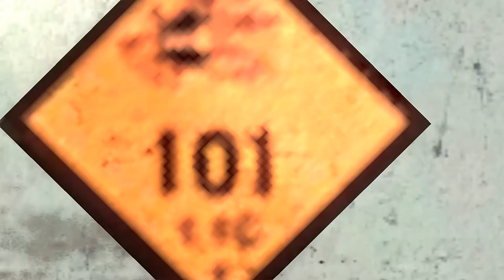War Thunder Naval Ships : A Tour of The Albatros-class Fast Attack Craft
Gaijin Secret Documents seen on board